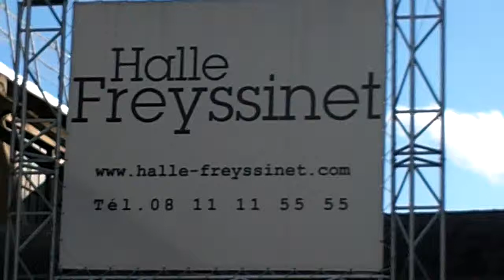Victor Cruz & Elaina Watley ( New York Giants ) @ Fashion Week Paris show Givenchy 17 january 2014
Victor CRUZ New York Giants FASHION WEEK Paris 2014 Exit Défilé Givenchy 17 janvier